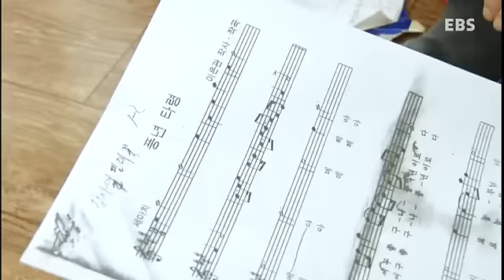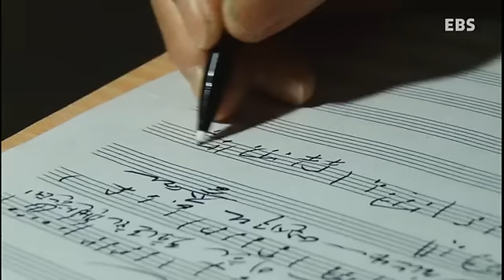장수의 비밀 - 음표 그리는 소리꾼, 97세 이은관_#003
음표 그리는 소리꾼, 97세 이은관,

"왔구나! 왔소이다. 불쌍히 죽어 황천 갔던 배뱅이 혼신이 왔소이다, 오~~마니!"
공연장에 쩌렁쩌렁 울려 퍼지는 한 할아버지의 목소리. 한 편, 가슴을 뚫고 들어올 듯한 그 소리에 숨죽인 관객들. 100세를 앞두고도 소리 실력이 여전한 이 할아버지는, 바로 서도소리 예능 보유자(중요무형문화재 29호)이자 97세인 현재까지도 현역소리꾼으로 활동 중인 명창 이은관 할아버지다. 80년 간 배뱅이굿의 대가로 살아온 할아버지는, 아직도 소리를 할 때가 가장 행복해 무대에 오른다는데~ 뿐만 아니다. 할아버지는 자신이 알고 있는 우리 음악을 후손들에게 전승시키기 위해 매일 악보를 그린다고! 못 말리는 음악 사랑에 아직도 가슴이 뛰는 할아버지. 목청껏 부르는 그 소리에 죽어서 황천 갔다던 배뱅이마저 다시 살아 돌아올 것 같다. 살아있는 배뱅이굿의 일인자, 이은관 할아버지의 건강 비결은 과연 무엇일까?

1. 장수가족 건강의 비밀은 ...특별하지 않았다.

    지난 1년 동안... 52회 방송을 제작하며 찾아 낸 장수가족 건강의 비밀 은 특별하지 않았다.

    그리고 이 비결은 시청자들이 듣도 보도 못한 특별한 것이 아닌 누구나 알고 있지만

    누구나 실천하기에는 어려운 것들이 대부분이었다.

    결국 비결 자체가 지니는 특이함이 아니라 "출연한 장수인들이 어떻게 그 장수 비결을 실천하고 있나?" 소구점이었다.

 2. 장수가족 건강의 비밀 출연자들에게서 발견한 장수의 키워드

 3. "나도 저렇게 늙고 싶다."

    100년을 살고 있는 그야말로 '살아있는 조상님'들의 장수비결을 통해 우리는 무엇을 얻을 것인가?